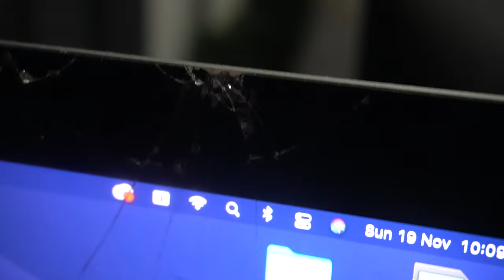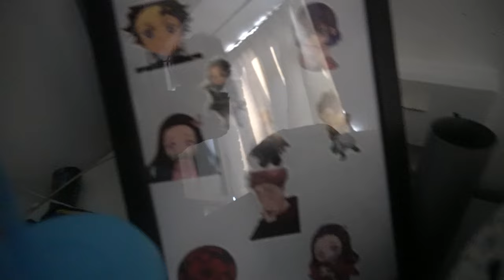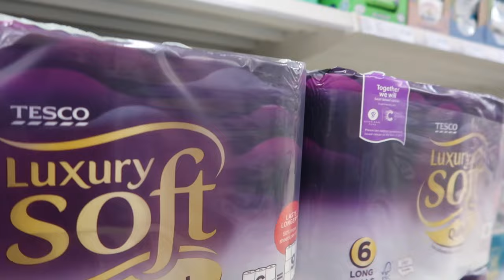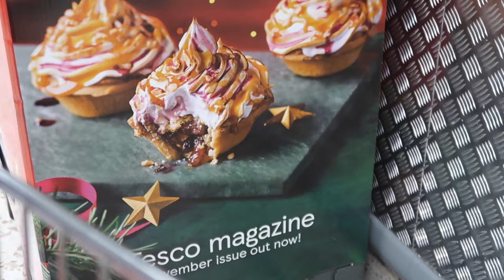Spend the day with me , new in my closet TRY ON HAUL